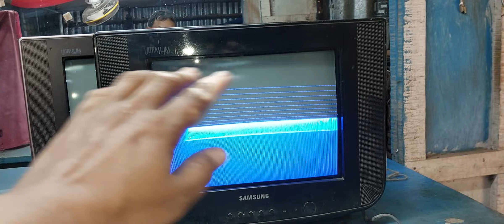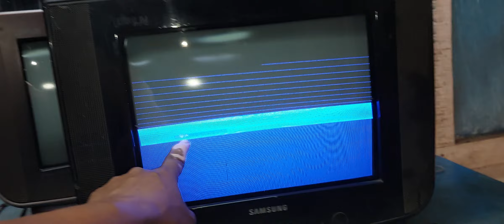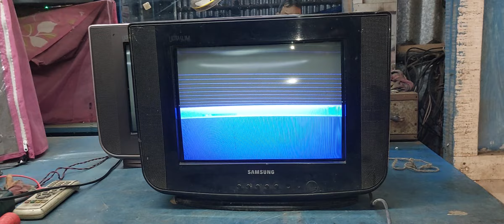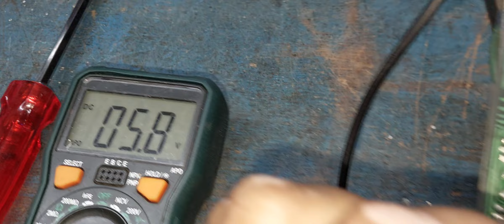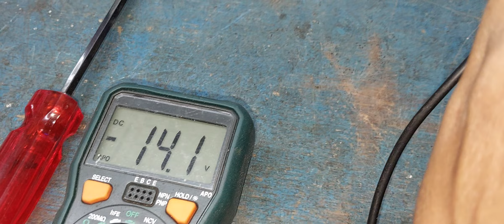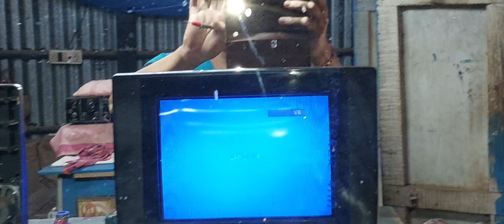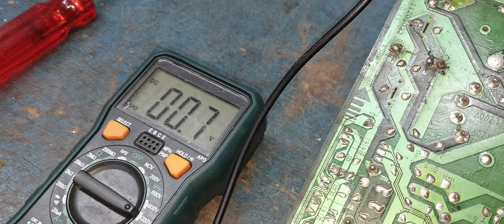Samsung 14 inch Ultra sim CRT TV. horizontally up side picture problem. vertical section fault,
Samsung 14 inch Ultra sim CRT TV. horizontally up side picture problem. only down side picture ok .vertical section fault, vertical IC positive voltage missing .problem repair and solution,